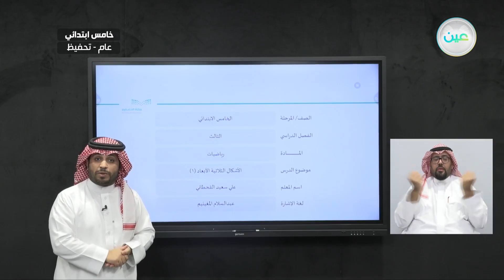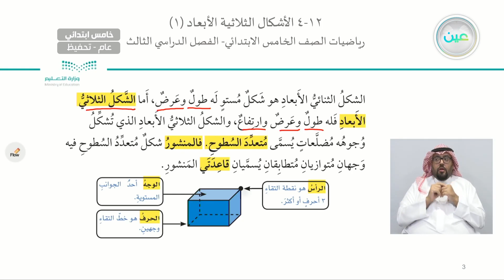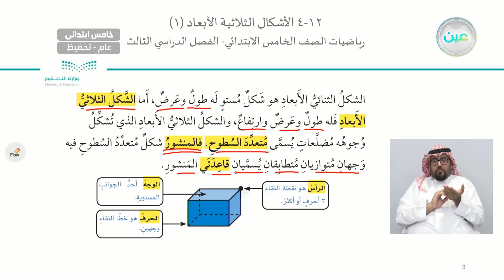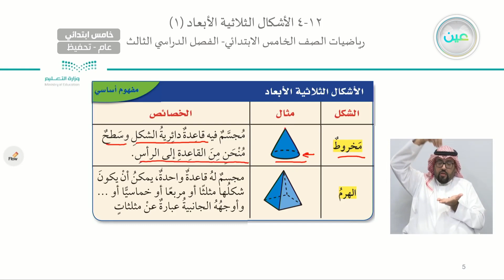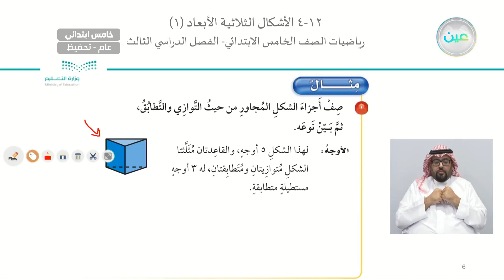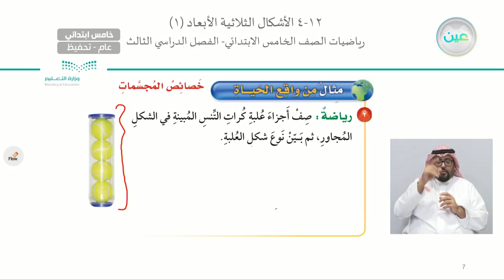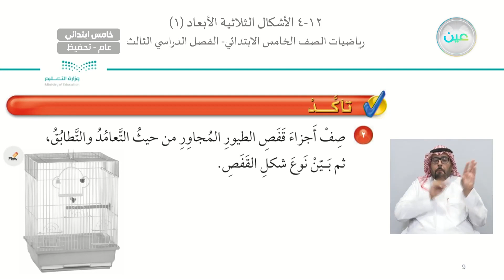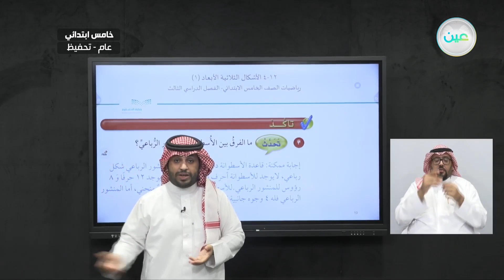الأشكال الثلاثية الأبعاد (1) - الرياضيات - خامس ابتدائي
الحصة الثانية - الأثنين - الأسبوع العاشر - خامس ابتدائي05